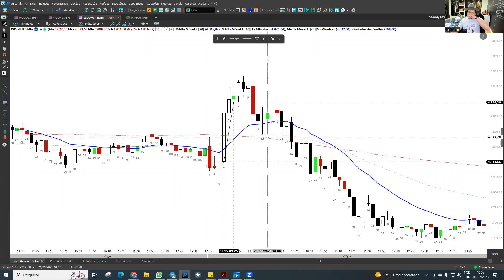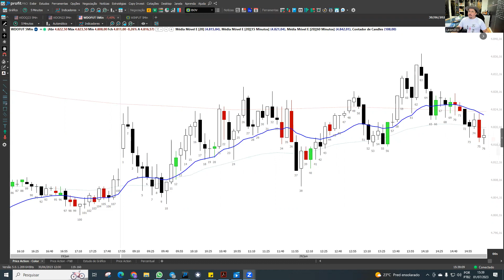Bandeira em Forma de H1/L1 - H1/L1 Após Impulso - Price Action Al Brooks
Bandeira de Alta em Forma de H1; Bandeira de Baixa em Forma de L1; H1/L1 Após Impulso - Price Action Al Brooks